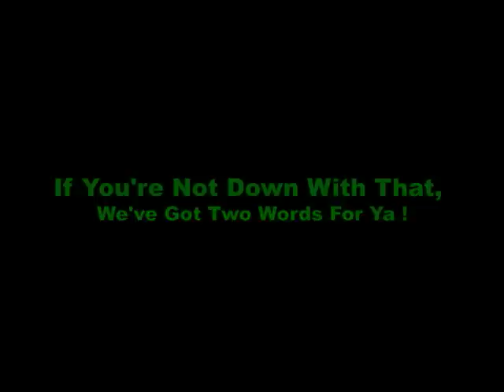Tribute To D-Generation X In ZWA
If you're not down with that, we've got two words for ya !
SUUCK ITTT !